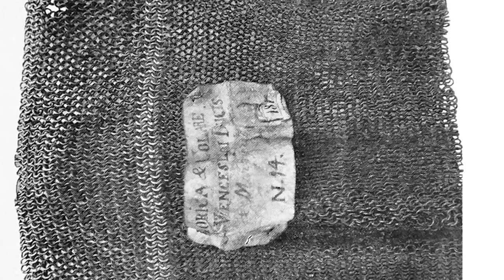Countdown to Longpoint - S02 - Ep 06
In this series' sixth episode, I discuss the history of chainmail and attempt to perform the 1000 Cuts while wearing a 30 lb. chainmail shirt.

Countdown to Longpoint is a webseries about a Historical European Martial Artist and her preparation for North America's largest annual HEMA tournament, Longpoint.